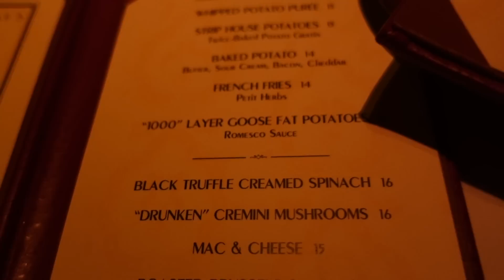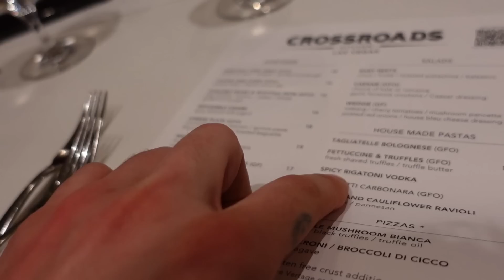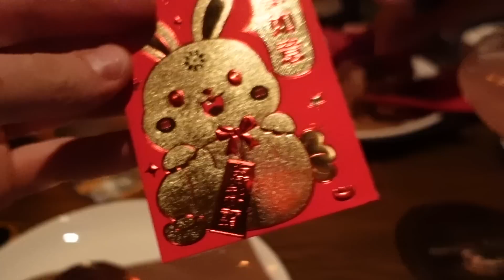What REALLY Happened In Vegas (chaotic vlog)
I'm back with ALL the drama, the glamour, the laughs and all the festivity that happened in vegas with my girlies @laura88lee, @MannyMua733 and @gabrielzamora ❤️  A much needed besties trip to start the year off right! We saw a magic show, the rupauls drag race live show which was EPIC and had yummy food at TAO Las Vegas and Crossroads Kitchen. I stayed at The Conrad Hotel at ResortsWorld and loved it, it was fabulous! See you this weekend with two new videos! xoxo Daniel

Products Mentioned:
My Favorite Lip Balm
My Favorite Rose Lip Balm